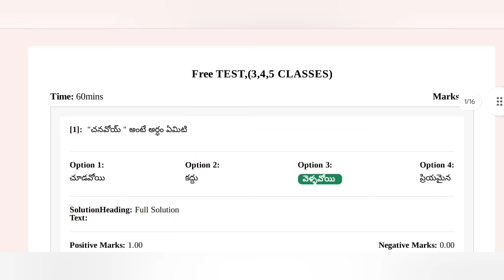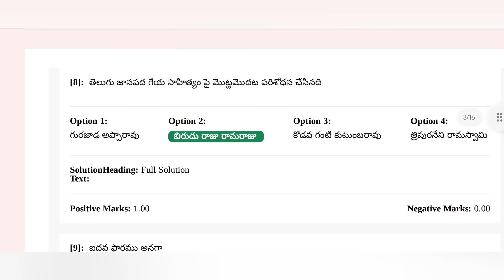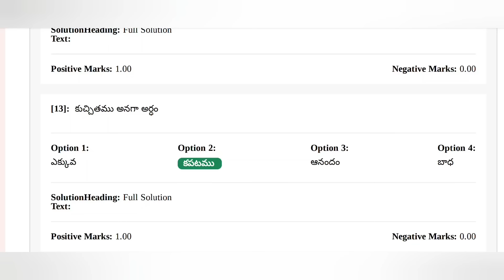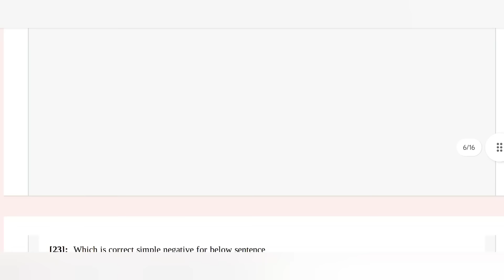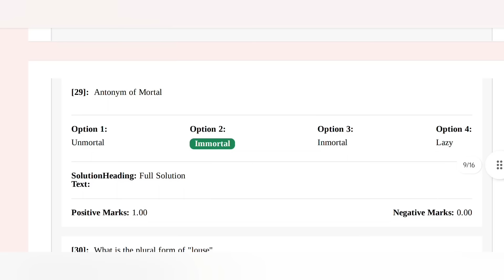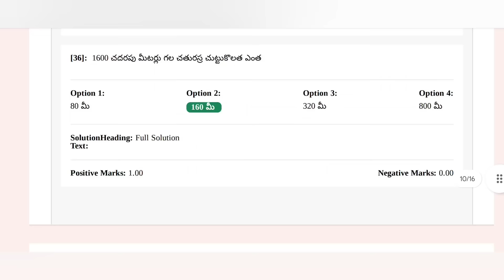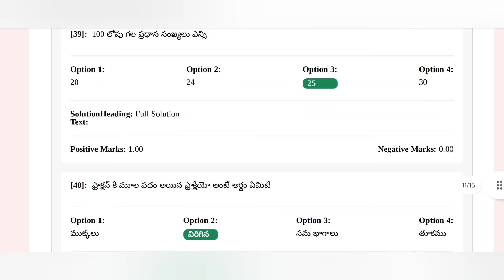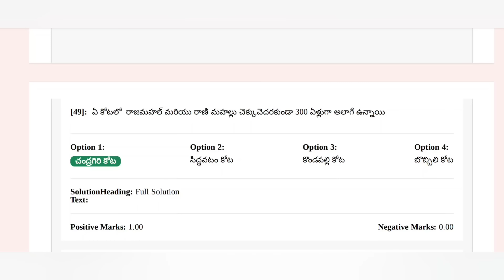TET- DSC 3,4,5 CLASSES ALL SUBJECT GRAND TEST